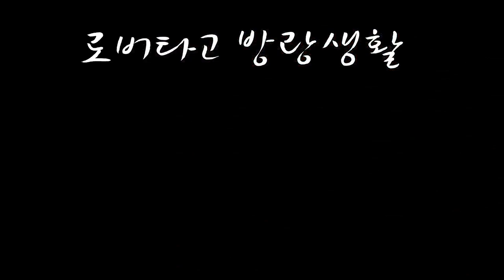웃끼는 체이스 Ford F-350 Pickup truck & Camper Shell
체이스의 유튜브 채널 :
음악- 피코캠퍼